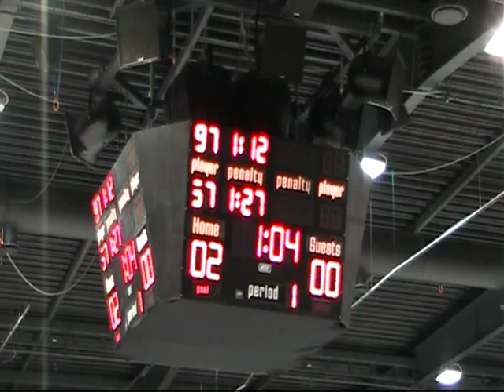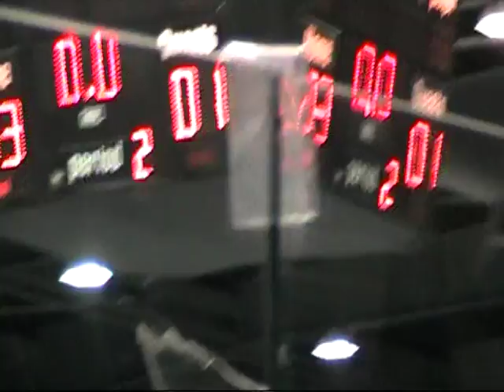HC Baltica Vilnius vs. HK Juniors Riga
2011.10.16 HC Baltica Vilnius (5:1) HK Juniors Riga